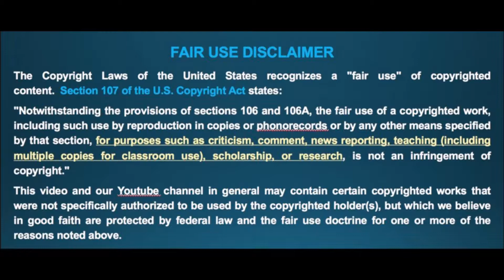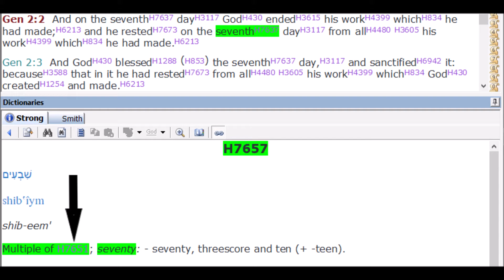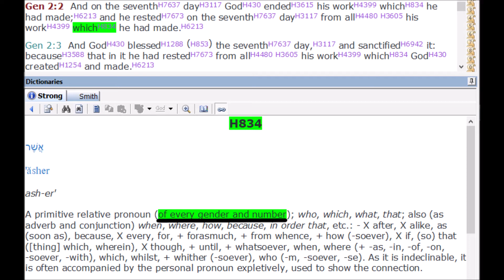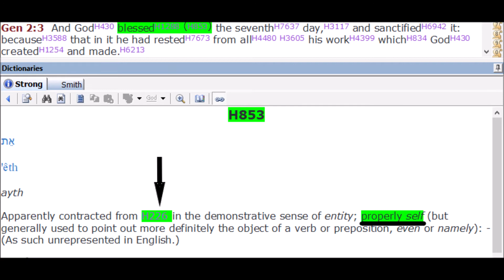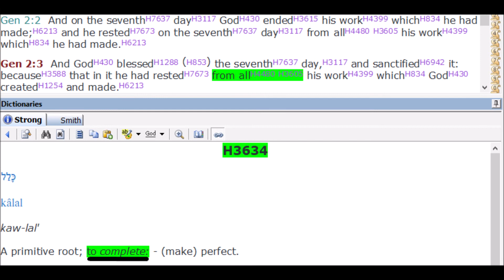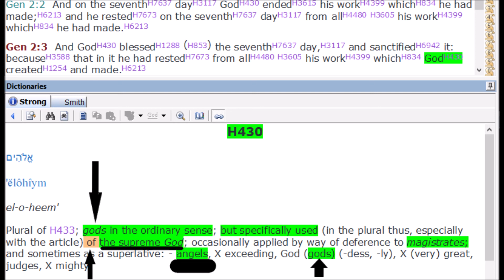Genesis 2:2-3 The Seventh Day